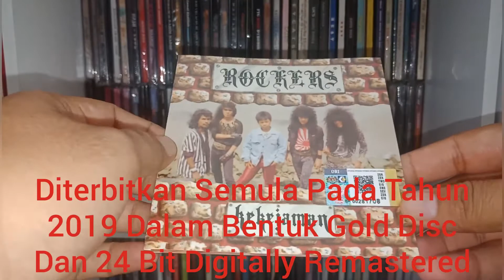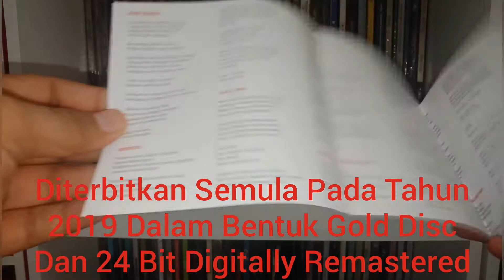Prebiu Album Rockers Yang Bertajuk Kekejaman (2019)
Album Asal Terbitan 1988, Dikeluarkan Semula Dalam Bentuk CD Edisi Emas Dan Remastered 24Bit Oleh PMP Entertainment